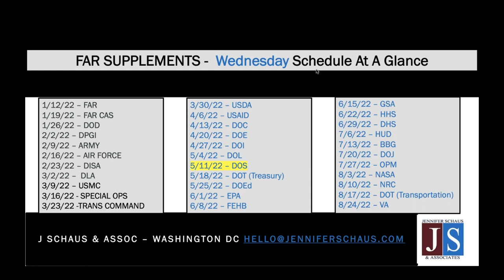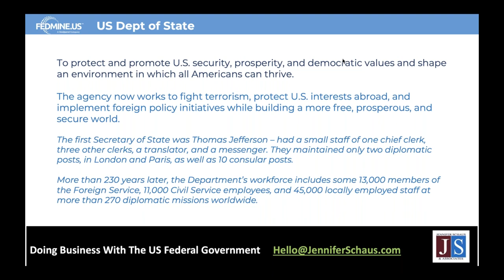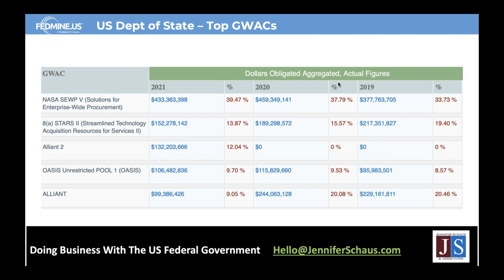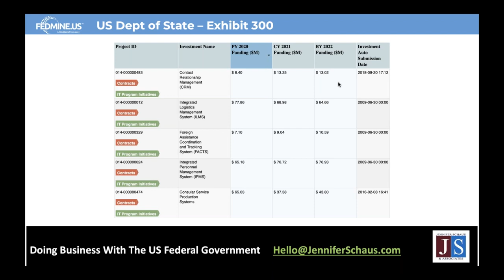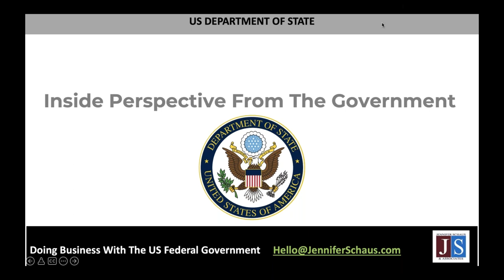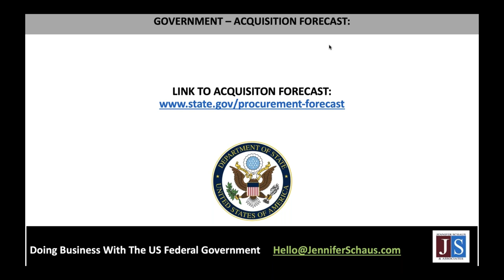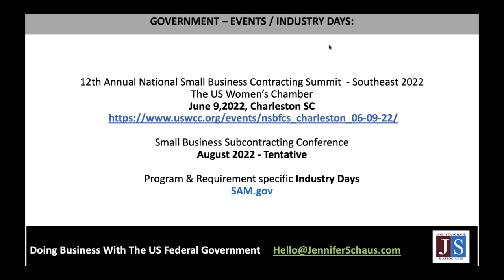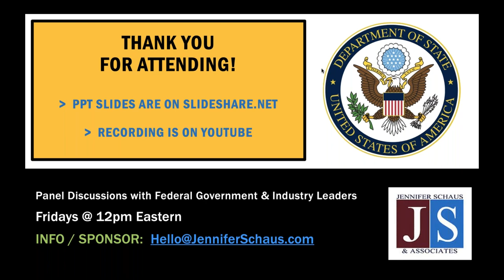Federal Contracting - Procurement Playbook - Doing Business With Department of State - DOS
GS-1105
The FAR, Federal Acquisition Regulations.

GS-1105
DFARS, Defense Federal Acquisition Regulations